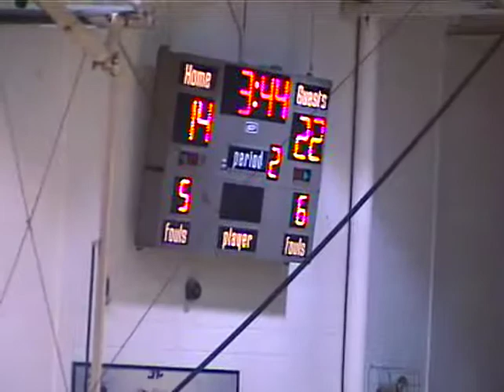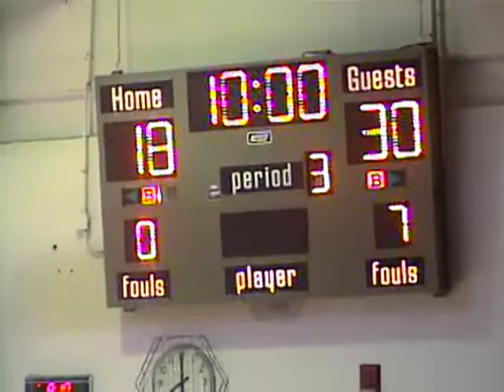West Jessamine Boys BBall 59 Boyle County 48 12/13/2005